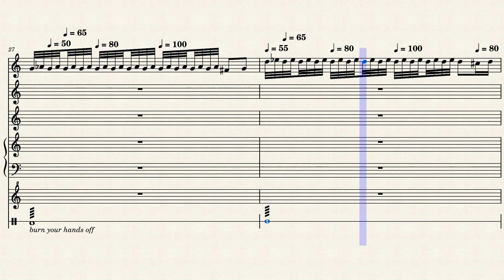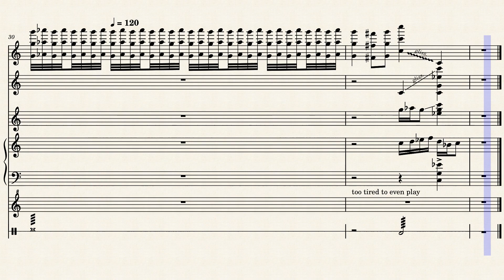Raba's Saga by raja "king of the bog" log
raba, the silly rabe, messes up his recital but makes up for it with a crazi cadenza!